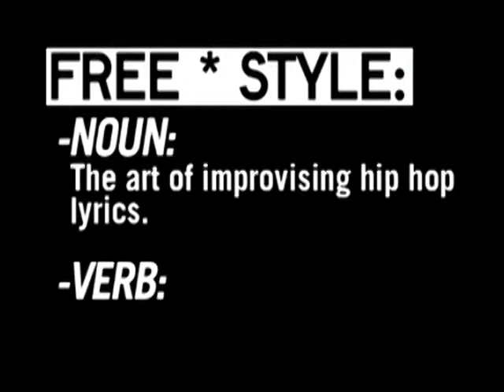Freestyle #48 - Kottonmouth Kings - W/ Interview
This episode featured Kottonmouth Kings.